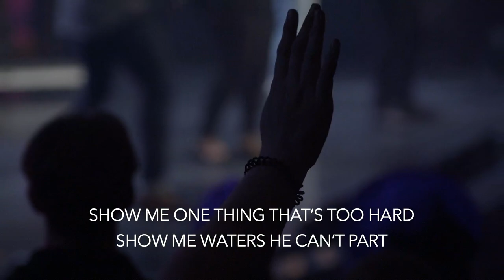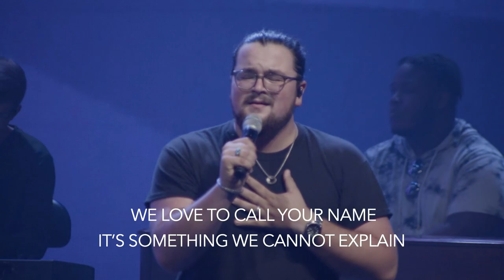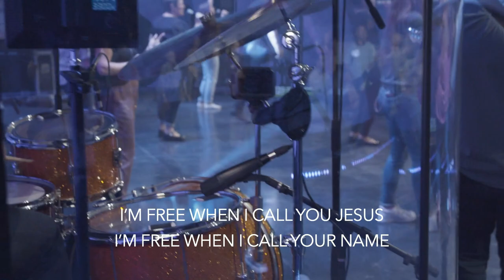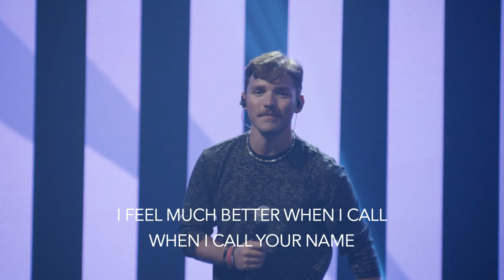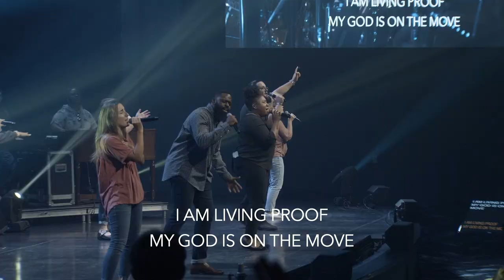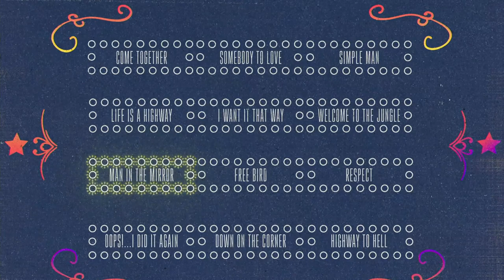Man In The Mirror | PastorEthan Boggs | Vibrant Church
Pastor Ethan Boggs
Vibrant Church

Man In The Mirror | Pastor Ethan Boggs | Vibrant Church

Good people don’t go to heaven; forgiven people do.

New to Vibrant?

To support this ministry and help us continue to reach people all around the world

Vibrant Church is led by Pastor Ethan Boggs and based in Columbus, MS

Section Titles:
00:00 - Countdown
00:12 - Worship
25:46 - Message